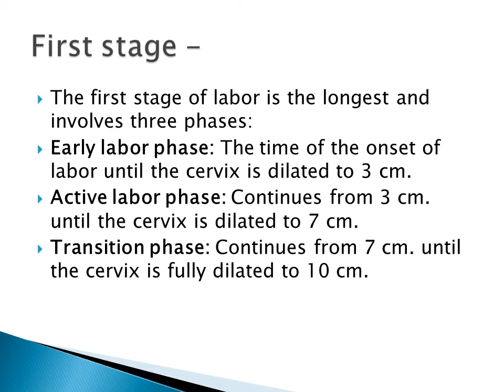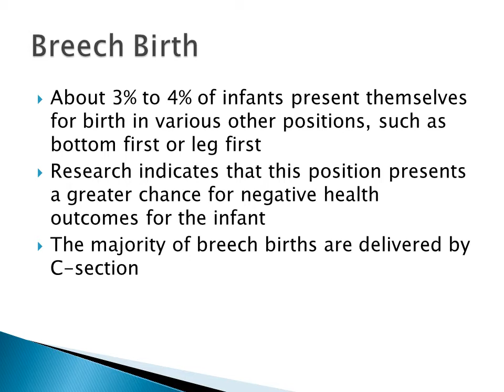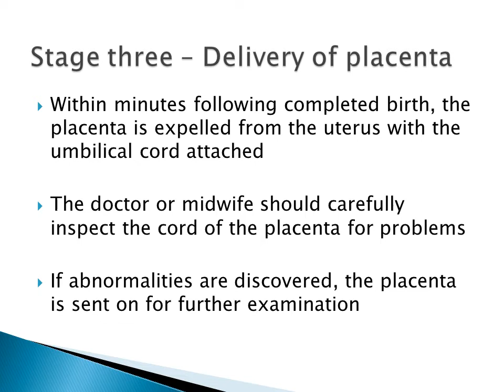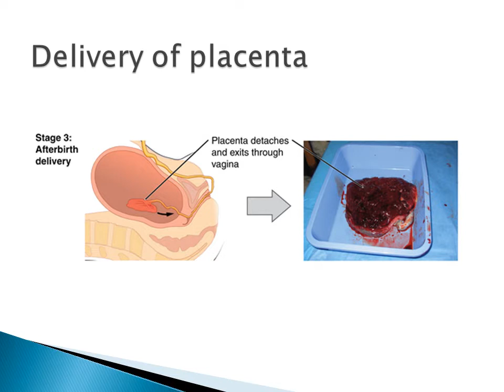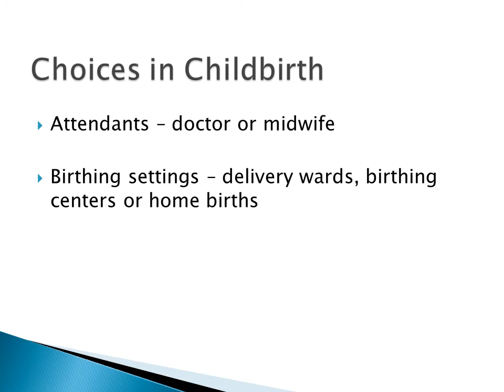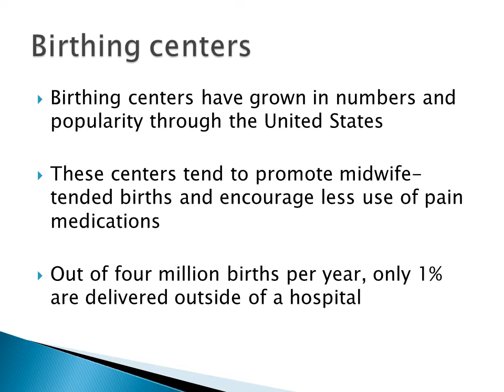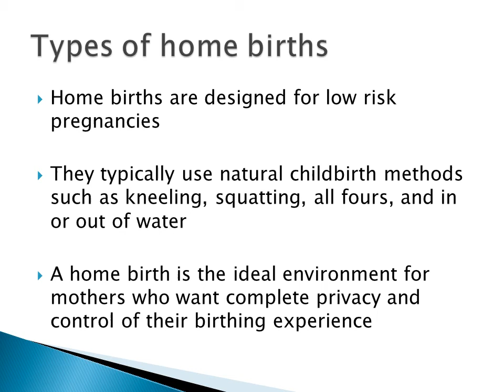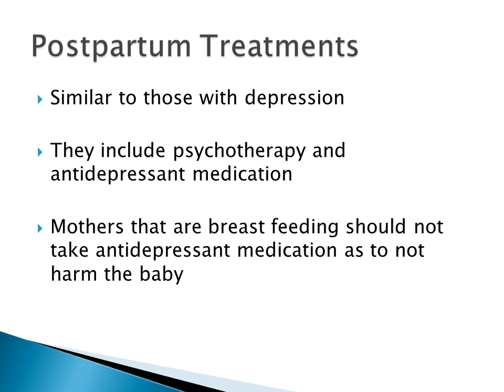The Birthing Process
HSC 425 class project.